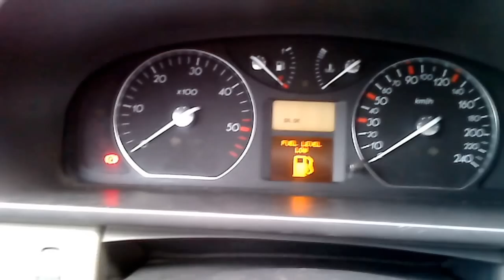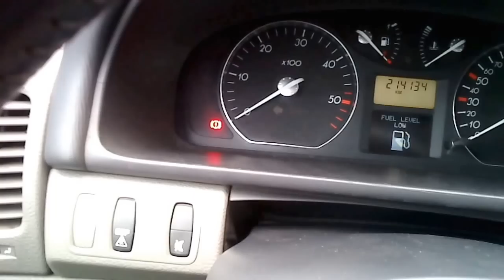Renault Laguna 2, aktywacja antynapadu.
Teraz jeżeli chcesz wspomóc rozwój kanału możesz to zrobić dzięki PATRONITE wchodząc na stronę z linku poniżej.

Zapraszam do komentowania filmu, i dzielenia się uwagami na temat kanału "Laguna Fan"  w grupie "Laguna Fan & Zorax" na Facebooku.

Filmik pokazuje jak szybko i w prosty sposób włączyć lub wyłączyć tzw. antynapadu, czyli włączanie się rygli w drzwiach, bagażniku i klapce wlewu paliwa po przekroczeniu 15km/h.